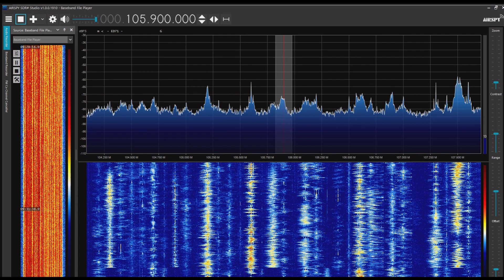台州音楽広播 105.9MHz 2023/05/30 0931JST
Airspy R2＋SDR#＋CLP-5130-1

浙江省台州市